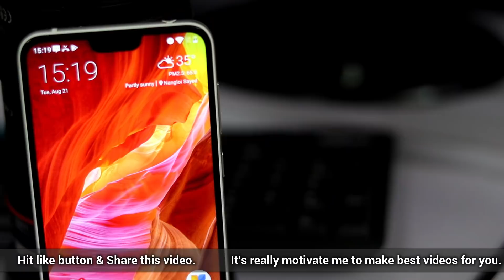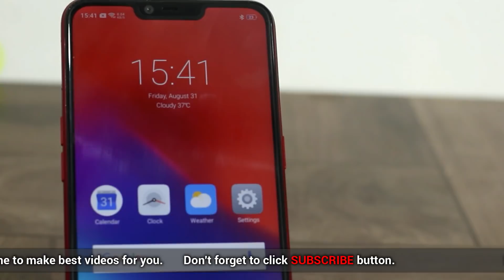Realme 2 Pro - Nokia X6(6.1 Plus) & Redmi Note 6 Pro जैसा?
1. Realme 2 Pro
2. Nokia X6(6.1 Plus)
3. Redmi note 6 Pro
4. Realme 2 Specifications
5. Realme 2 Hindi